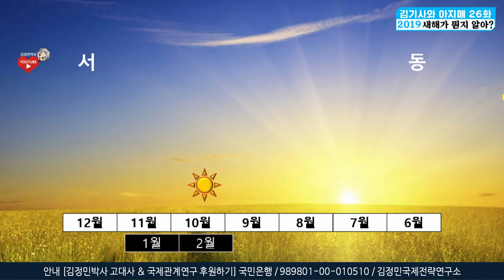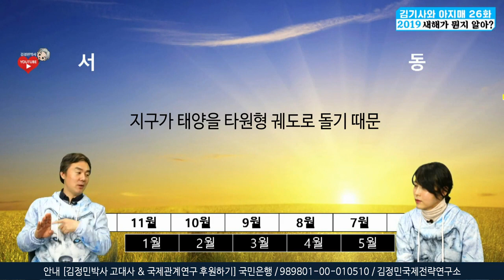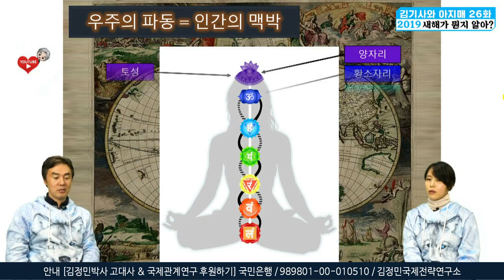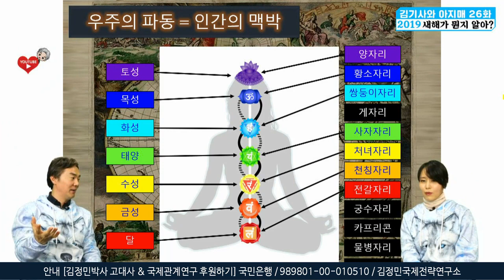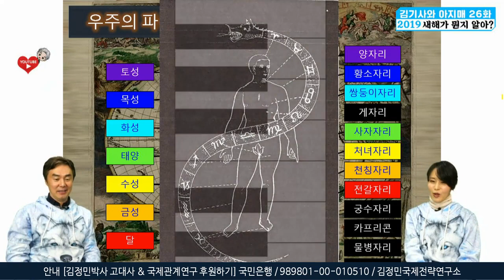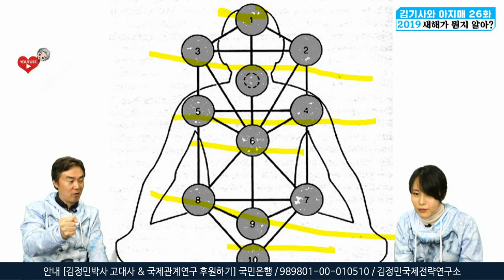소리와 우주 천지인 김정민 박사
김정민 박사님의 옛날 영상인데 지금은 없는 영상이고 아주 흥미로운 내용이 있어서 올려봅니다.